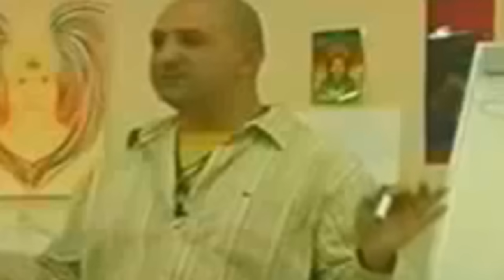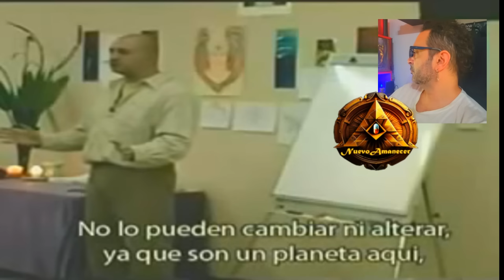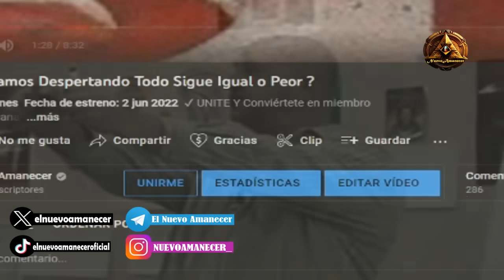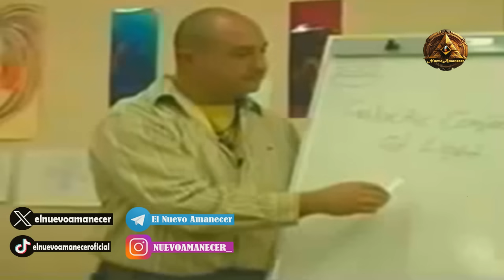INFORMACION MAS ALLA de la VIDA en ESTE PLANETA y de ESTA REALIDAD